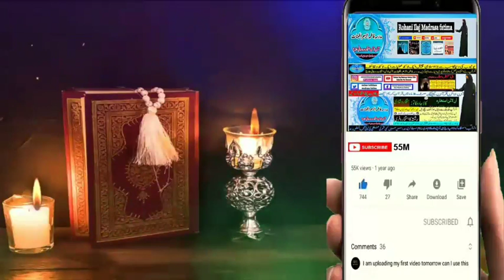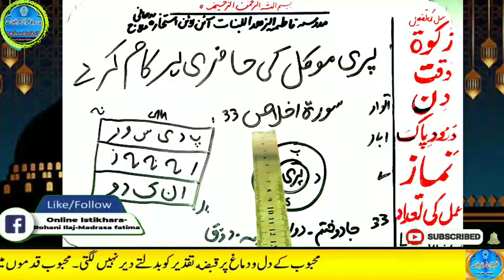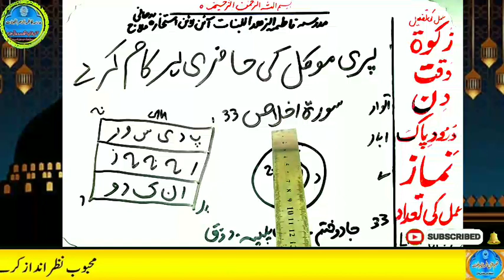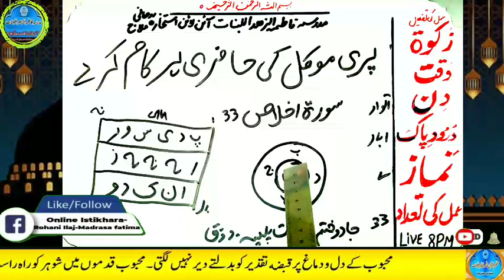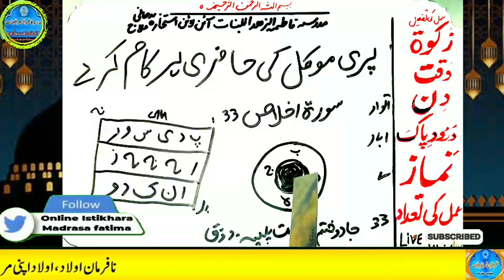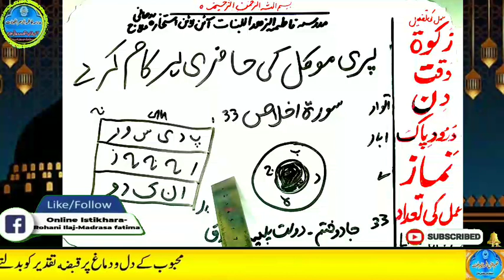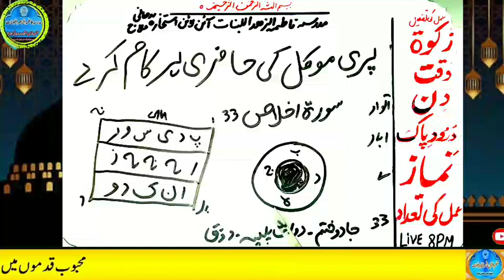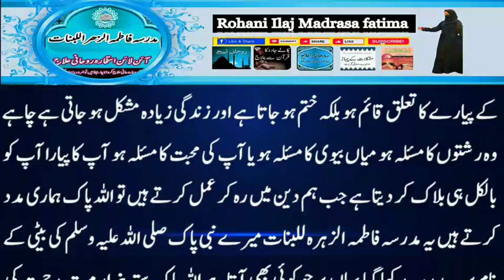Amir hone ka wazifa, daulat ka wazifa, rizq ka wazifa, wazifa for money, jab, pari, mokil ka amal